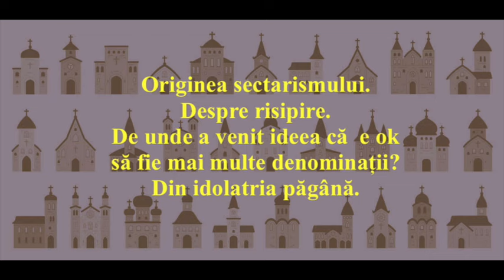Originea sectarismului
Despre risipire
min 0:32 Se consideră că e acceptabil să fie multe puncte de vedere diferite
min 1:45 Domnul Isus a venit ca toți cei ce cred în El să fie un singur trup
min 2:45 Ezechiel 34
min 6:41 Matei 9:36 gloatele risipite ca niște oi care n-au păstor
min 7:23 A avut loc un proces de elenizare (grecizare)
min 8:36 Diaspora era plină de vrei care vorbeau greșește. Cum s-a întâmplat acest lucru?
min 8:48 FA 6:8 cazul sinagogilor …era la modă să fie multe sinagogi..diferite
min 9:44 Zaharia 1:18 cele patru coarne. Risipirea a fost un proces care a venit din idolatrie.
min 11:01 Imperiul lui Alexandru a fost împărțit în patru
min 12:17 Până la Maleahi nu găsim nicio sinagogă, în Noul Testament e plin
min 13:25 A fost o risipire ideologică
min 13:38 Se certau între ei
min 14:15 Fierarii (romanii) au venit să taie coarnele care au risipit pe Israel (împărățiile grecești)
min 17:09 De multe ori cea mai grozavă închisoare în care stă un om sunt propriile gânduri, din care nu vrea să iasă
min 18:13 Nu este nicio deosebire între un pocăit și un ortodox, nicio deosebire între pocăit și catolic. Sectarismul îi mână pe toți.
min 19:04 În spatele etichetei este un conformism și o comoditate de gândire
min 20:52 Romani 3:9 Standardul lui Dumnezeu și al oamenilor
min 21:53 De ce nu caută oamenii Cu tot dinadinsul pe Dumnezeu….
min 22:43 Între atâtea feluri de sinagogi …nu erai Tu de-acord cu niciuna?
min 23:42 1 Corinteni 1;22 Cum trata Dumnezeu divizarea?
min 24:40 Cândva scria pe amvoane: „Noi propovăduim pe Hristos cel răstignit”, acuma nu mai scrie…ar fi o minciună
min 25:22 Să fim obișnuiți cu suferința, mulți cred că dacă ne întristează, ne doboară
min 25:44 1 Corinteni 11:12
min 28:55 Cine erau cei numiți „temători de Dumnezeu”?
min 30:35 Unitatea o dă „tăierea împrejur a inimii”
min 30:50 Risipirea a făcut-o idolatria greacă
min 31:24 De ce n-a fost de acord Pavel cu stoicii?
min 32:20 Noi trăim într-o filozofie epicuriană astăzi
min 33:43 Coloseni 3:11 Noi trăim o moștenire a acestei risipiri, se numește sectarism. Este o scuză pentru a nu căuta cu tot dinadinsul pe Dumnezeu.
min 34:44 Religia este pentru foarte mulți oameni o etichetă.
min 35:09 Astăzi păgânătatea se arată se arată sub formă religioasă, CULTUL este un idol.
min 35:54 El are cult, nu poți să-l clintești.
min 37:12 Mă uit ca la niște copii fără minte „au mai făcut un cult”.
min 39:18 A ține sus Cuvântul vieții înseamnă a defila cu Cuvântul vieții…nu cu eticheta risipirii
Înregistrare din adunare 22 sept 2024